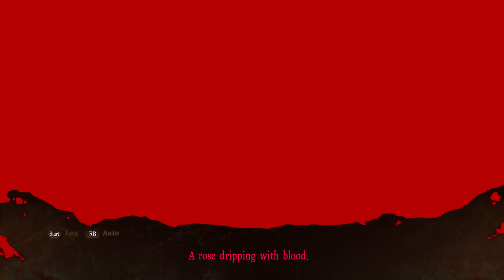Death Mark [001] A Familiar Face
My first play session of Spirit Hunter: Death Mark, the original game in the Spirit Hunter series (to which Spirit Hunter: NG is a sequel).

If you DO enjoy hearing my awful self play this, you might enjoy my playthrough (with commentary) of this game's sequel, Spirit Hunter NG ... maybe play it yourself though? It's pretty good. You can still watch my videos if you get stuck!  Everyone wins!